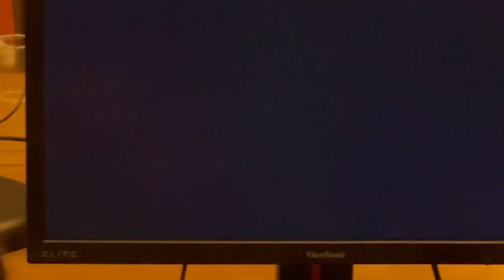Port Priority 8: SSBU Singles Pools - Gardenia vs Blob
Port Priority 8
11/10-12/2023
Hilton Conference Center